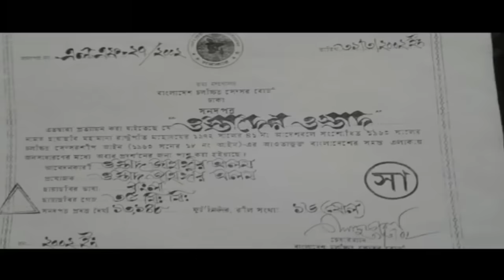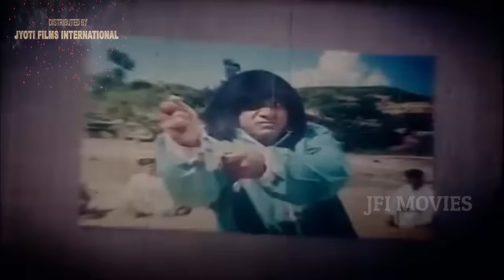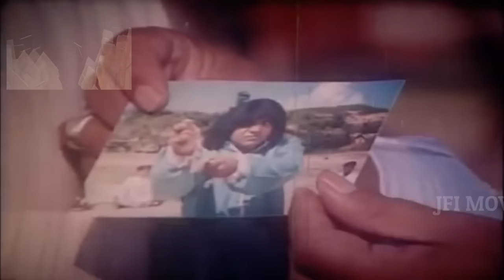Ostader Ostad | Alexander | Poly | Mehedi | Raka | Misha Sawdagor | BanglaActionMovie |@JFIMovies​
Video Title: Ostader Ostad | Alexander | Poly | Mehedi | Raka | Misha Sawdagor | BanglaActionMovie | @JFIMovies

Movie Info:
Movie: Ostader Ostad
Starring: Alexander, Poly, Mehedi, Raka, Ostad Jahngir Alam, Shahnaz, Sohel Rana, Amir Sirajee, Harun Kisinger, Misha Sawdagor
Screenplay & Director: Ostad Jahangir Alam
Story: Mohammad Nadir Khan
Dialogue: Muztaba Sawod
Producer: Ostad Jahangir Alam
Distribute: Ronjita Films
Lyricist: Ahmed Imtiaz Bulbul
Singer: Ahmed Imtiaz Bulbul, Baby Naznin, Asif, Monir Khan, Alam Ara Minu
Category: Bengali Movie
Language: Bengali
Label:@JFIMovies